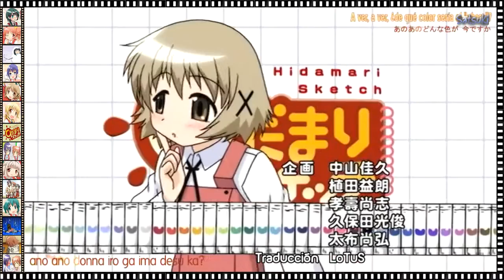hidamari sketch, Opening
:D